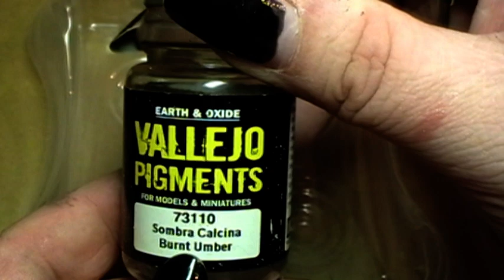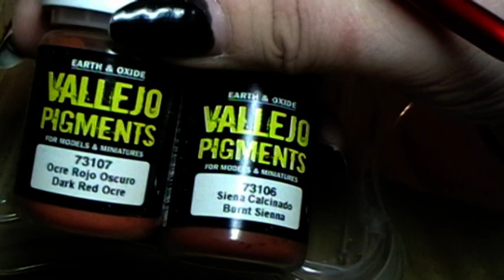How to paint a Menoth Warjack from Warmachine